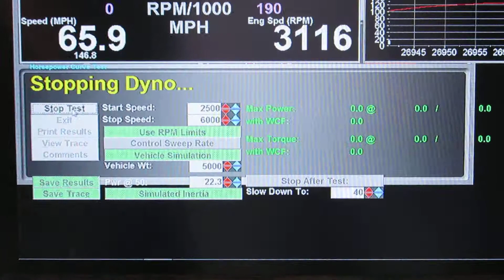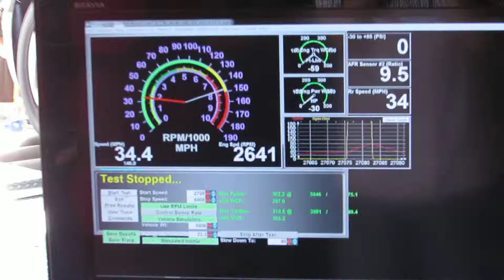Modified Mechanics Dyno Day 2014 Part 21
NeXuS New England sponsored a dyno day at Modified Mechanics in Wareham, MA back on 8/23/2014. Myself, along with several others put our rides on the dyno to see what they could do. This is Dave's brother's ride, a 2006 Trailblazer SS, with a 6.0L LS2 Small Block, all stock.